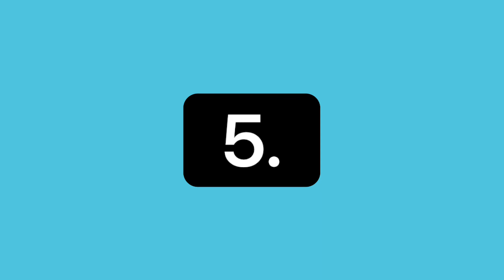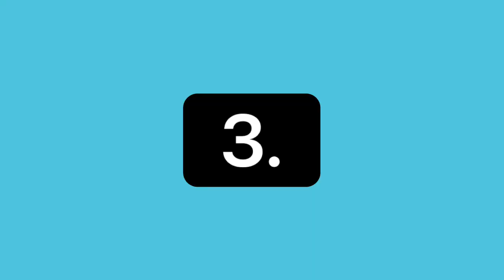Top 10 Favorite Super Bowl Halftime Shows!!!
Here’s another list for y’all and this time it’s of my favorite Super Bowl halftime shows.